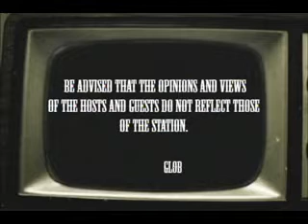Politics Today with Harry Tambuatco Topic: Biodiversity is Everyone's Business 1/5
August 19, 2010 Politics Today Topic: Biodiversity is Everyone's Business
Co Host: Gil Santos
Guests: Jose C. Reaño President, Broadchem Corp.
Reynaldo F. Molina Resource Mobilization Specialist